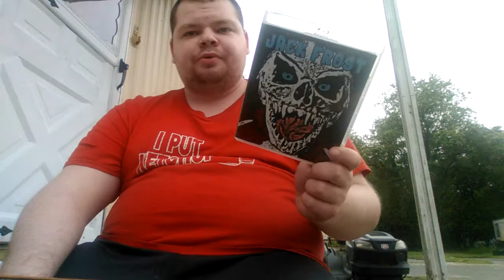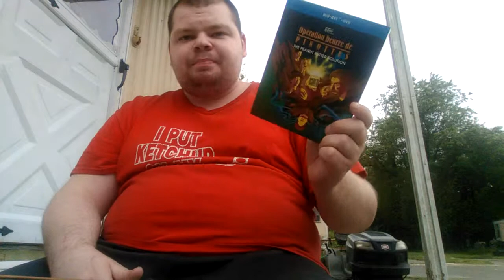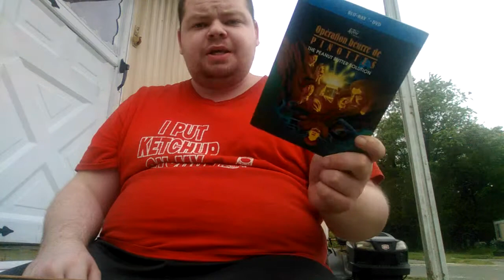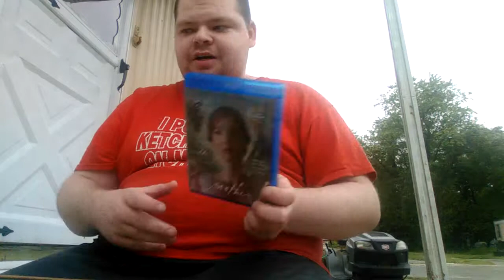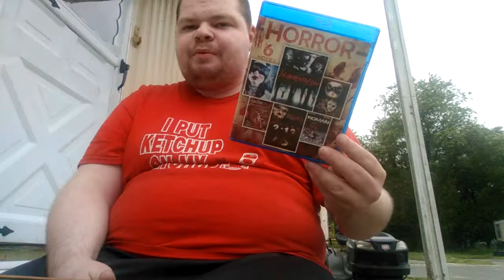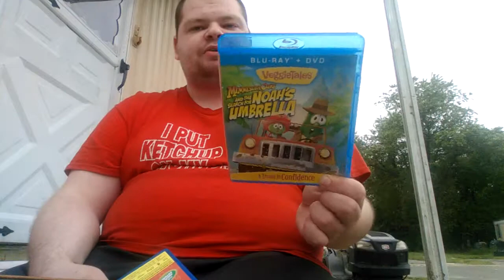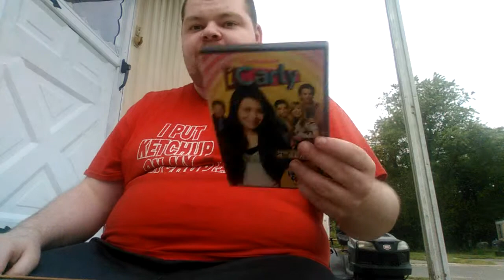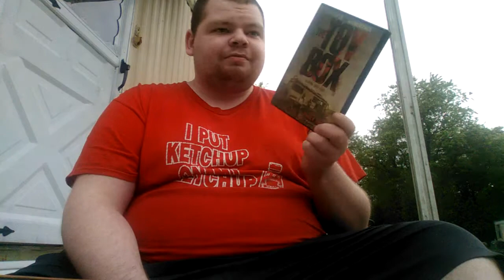My DVD and Blu-ray update 5/1/19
JACK FROST (1996)

THE PEANUT BUTTER SOLUTION

MOTHER

6 HORROR MOVIES (KEEPSAKE, HOBOKEN HOLLOW, KILLJOY 3, THE GINGERDEAD MAN 3, 2:13, ROMAN)

FRIDAY

VEGGIETALES: TOMATO SAWYER AND HUCKLEBERRY LARRY'S BIG RIVER RESCUE

VEGGIETALES: MINNESOTA CUKE AND THE SEARCH FOR NOAH'S UMBRELLA

VEGGIETALES: MOE AND THE BIG EXIT

ICARLY: SEASON 4

THE TOYBOX